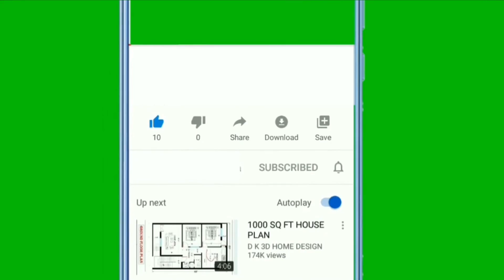Top 10 Football Players of All Time